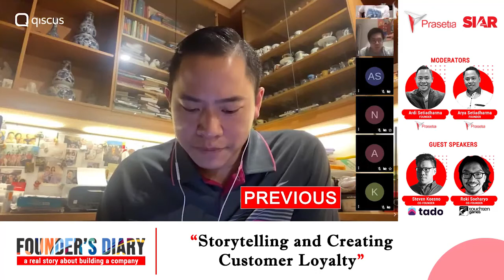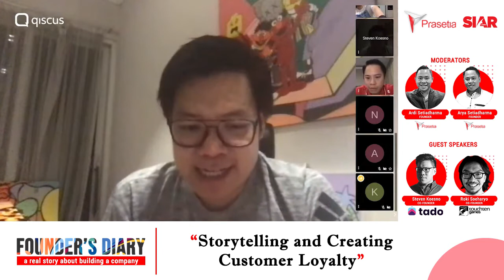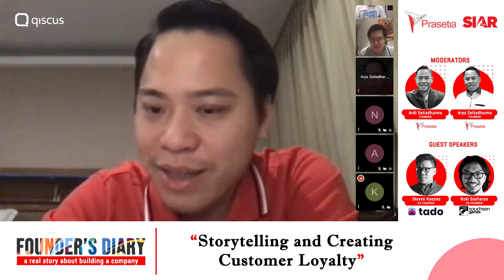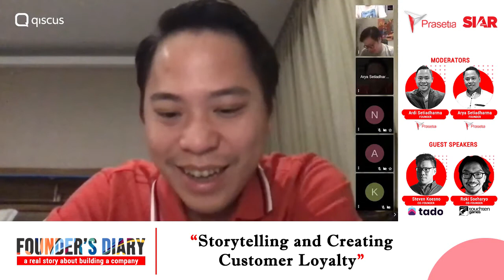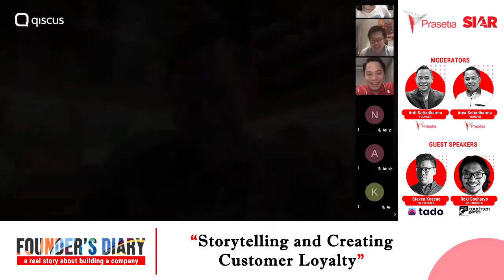Other than storytelling, what do you think about the importance of user experience?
"Storytelling and creating customer loyalty"

*Guest Speakers:*
1. Steven Koesno (Co-Founder of Tado)
2. Roki Soeharyo (Co-Founder of Touchten Games)
Moderated by:
Arya Setiadharma & Ardi Setiadharma, Founders of Prasetia Dwidharma

Kita tahu, bahwa membangun sebuah bisnis ketika perjalanannya sering membuat seorang founder merasa sendiri dan kesepian. Tentu saja, ada hal-hal yang menyenangkan dalam prosesnya. Namun, hal ini juga beriringan dengan tantangan dan rintangan yang signifikan.

Kita semua pasti penasaran, kan? Bagaimanakah cara para founder melewatinya? Apa saja yang mereka lakukan?

Dalam seri Webinar Founder’s Diary ini, kami akan membahas serta bertanya kepada para founder tentang seperti apa hari-hari mereka, dan merenungkan apa yang mereka temukan selama proses berjalan.

Mari temukan solusi dengan mendengarkan rekan wirausaha untuk mengingatkan bahwa Anda tidak sendirian!